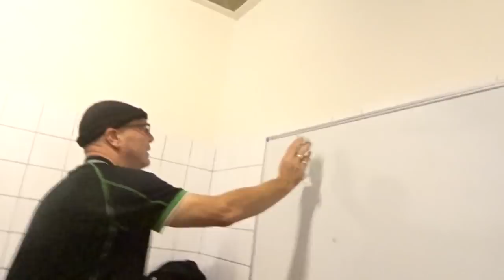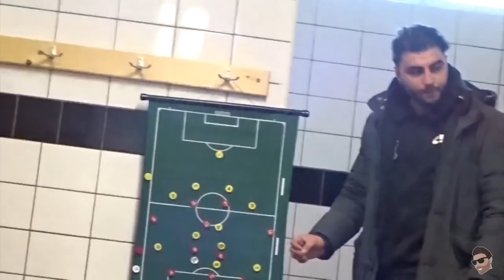IQ testen van de spelers in de kleedkamer!! vlog 41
Elke video:
- achter de schermen
- Wedstrijden
- Trainingen

Cho!